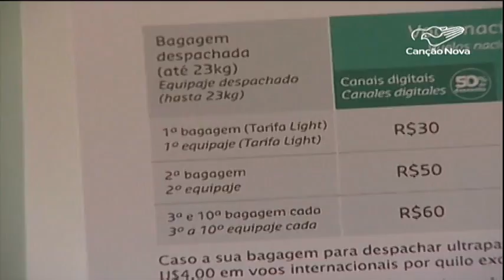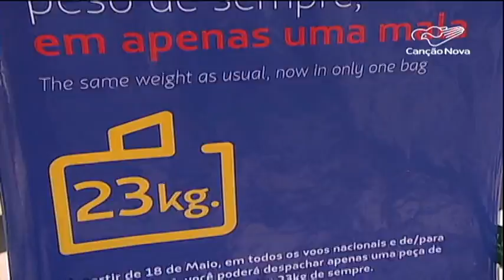Principais companhias aéreas já estão cobrando taxas pelo despacho de bagagens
As principais companhias aéreas que atuam no Brasil já estão cobrando taxas pelo despacho de bagagens nos aeroportos.  A mudança foi autorizada no dia 18 de maio pela Agência Nacional de Aviação Civil

Reportagem de Sidinei Fernandes e Fernando Venânico